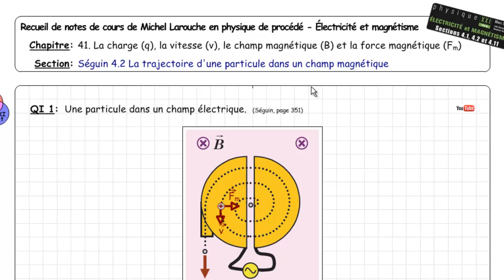041 Séguin 4 2 QI 2